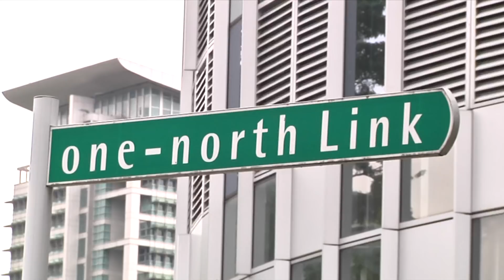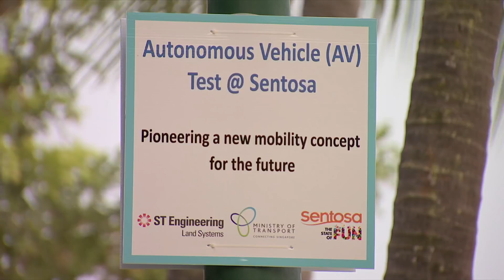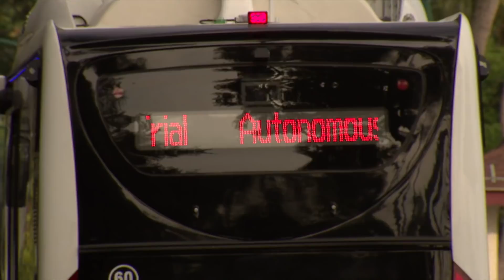Taking driverless vehicles for the ride home?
Developers of commercial autonomous vehicles are gearing up for trials with passengers. However, they will still have to look at issues such as commuter experience and infrastructure needs. Channel NewsAsia's Gwyneth Teo reports.